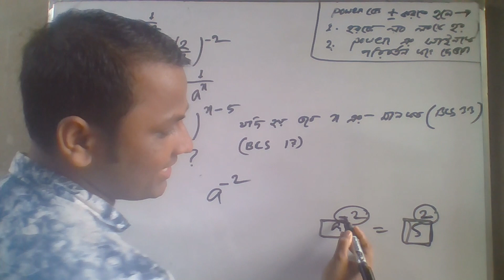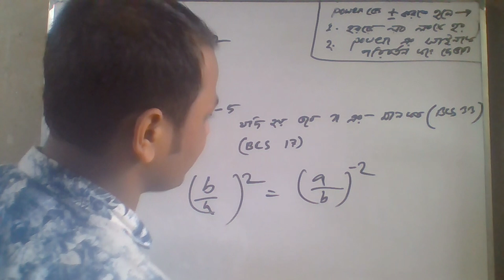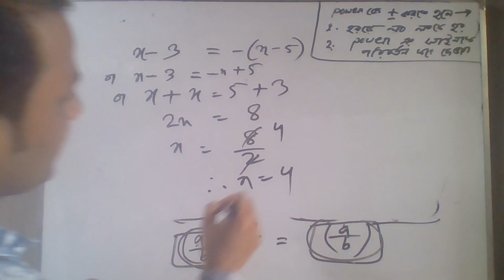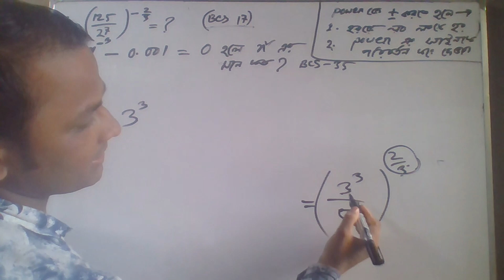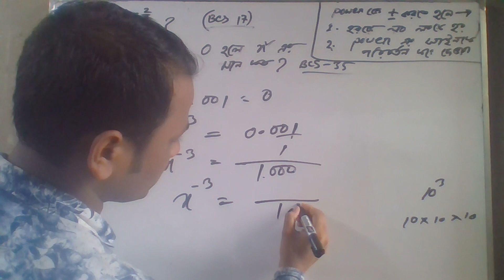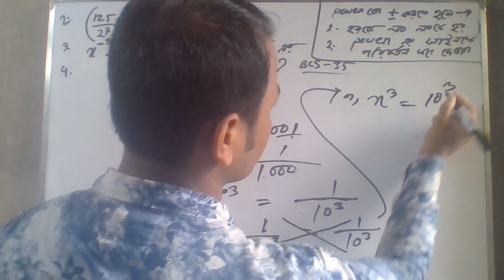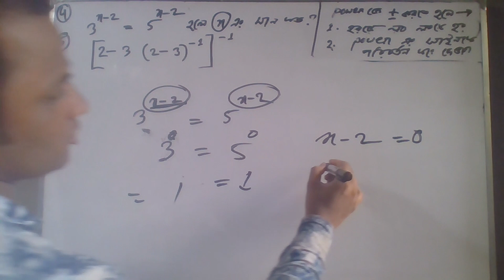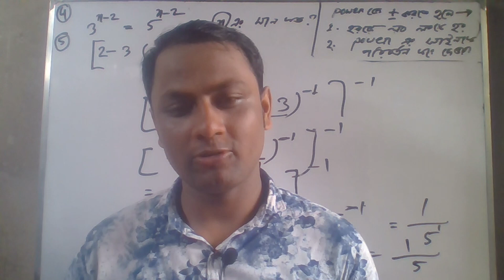প্রিলি বা লিখিত পরীক্ষার সূচকের অঙ্ক শর্টকাটে সমাধানের টেকনিক,Index/exponent bangla math part2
প্রতিযোগিতামূলক পরীক্ষার প্রিলি বা লিখিত  পরীক্ষার অঙ্ক শর্টকাটে সমাধানের টেকনিক (২য় পর্ব)
সূচকের অঙ্ক সমাধান ‍shuchok bangla tutorial